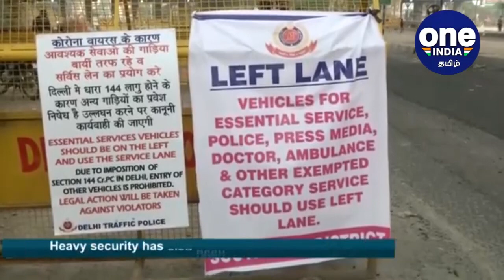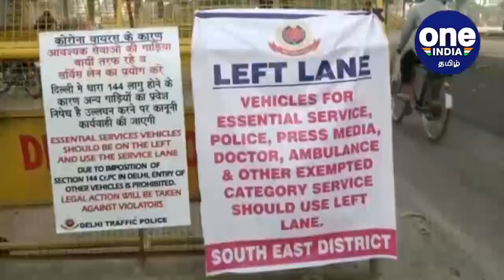Lockdown 4.0| நாடு முழுவதும் மே 31 வரை தொடரும் ஊரடங்கு... மத்திய அரசு அறிவிப்பு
நாடு முழுவதும் மே 31 வரை தொடரும் ஊரடங்கு... மத்திய அரசு அறிவிப்பு

Lockdown 4.0: What are the guidelines by MHA all over India.